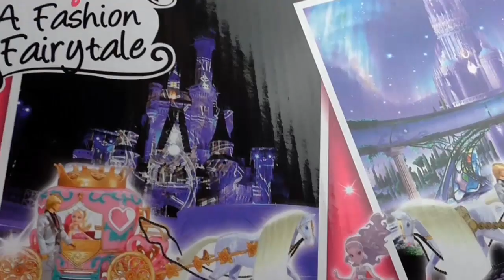Bag of Toys#37,Carriage A Fashion Fairytale,Barbie,How To Train Your Dragon,Toy Story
3d funny video. Cute love story. Funny video. Kids funny video. funny 3d video. Tutitu video.